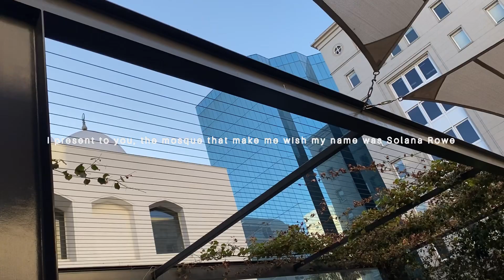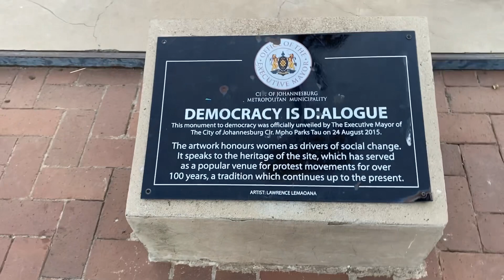VLOG || What I Got Up To During My Dopamine Detox || Therapy Session, Laundry, Site Seeing + More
Hey loved ones 🤍

I had a week long dopamine detox to just unwind and enjoy the city. Was supposed to go longer but your girl flunked af 😂😂